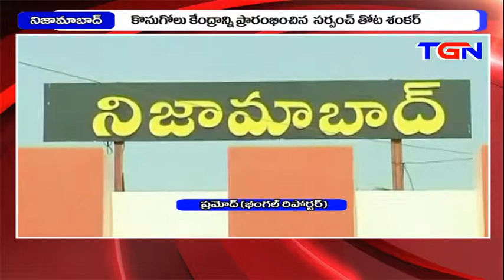KONUGOLU KENDRAM PRARAMBAM NIZAMABAD